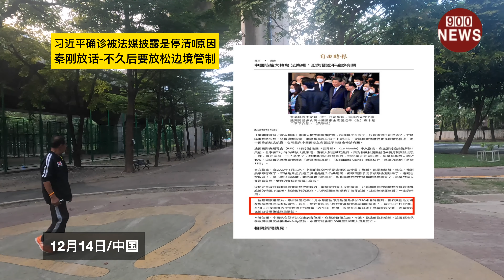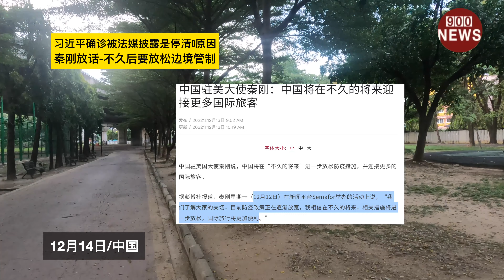习近平确诊被法媒披露是停清0原因.秦刚放话:不久后要放松边境管制